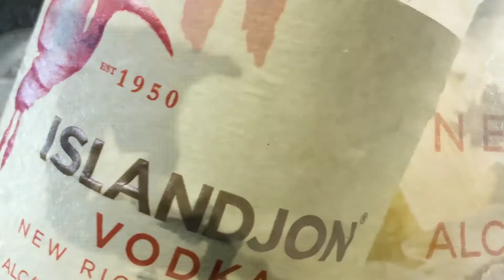IslandJon Vodka Product Video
R E M A R K A B L Y   C R A F T E D
A perfectly handcrafted blend founded by the father and son team of Levi and Kevin John. Fusing age-old technique with contemporary processes, we're honored to share this exceptionally smooth and crisp craft spirit, embodying quality and sophistication. For us, sharing our story and building a family legacy has always been important. For connoisseurs, it's about "the good stuff". We come together to celebrate inclusion, culture, the essence of people and the spirit of the islands.